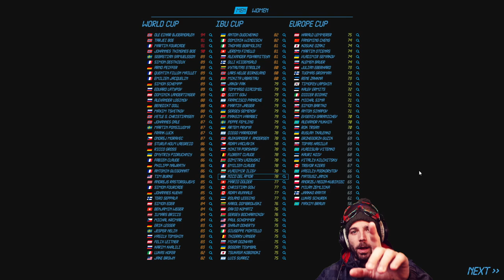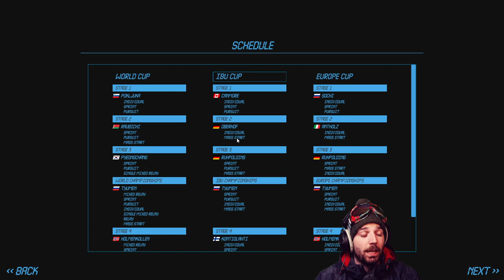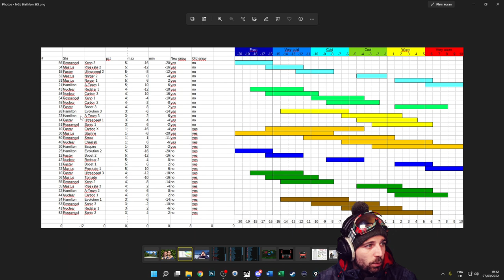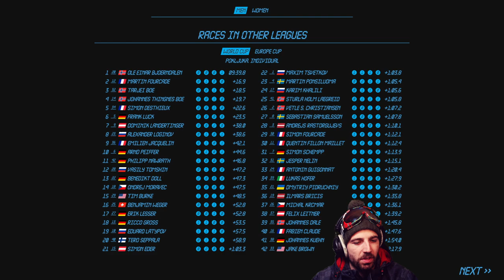[CARRIERE - NGL] L'Argentine au Biathlon ! S01E01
L'ARGENTINE a une nouvelle idole : NICO DEL AMOR ! Suivez l'aventure de l'équipe d'Argentine/Uruguay au BIATHLON, qui va se qualifier, qui va décevoir, qui sera le chouchou ?!